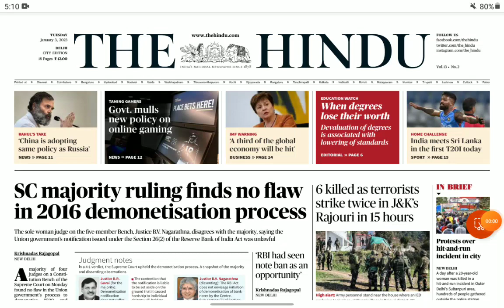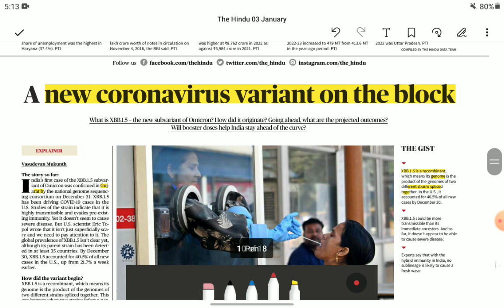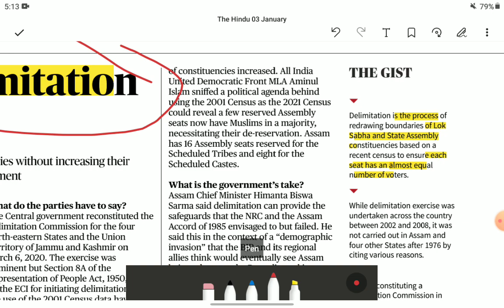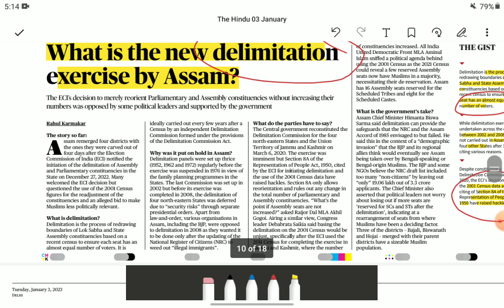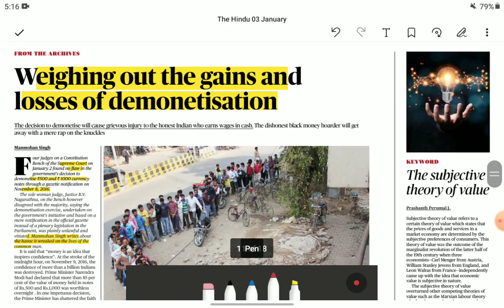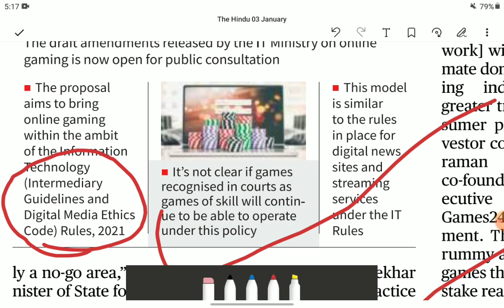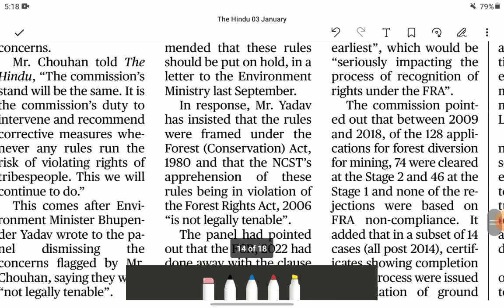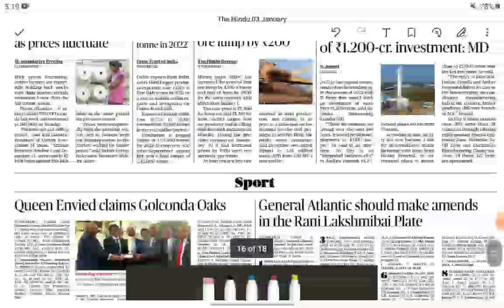3 January The hindu newspaper | Today's The Hindu Analysis